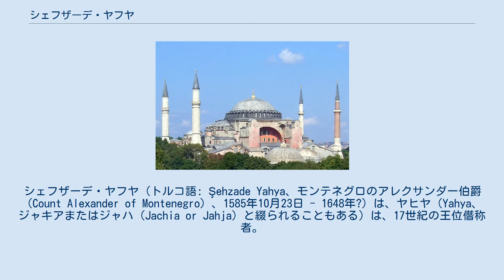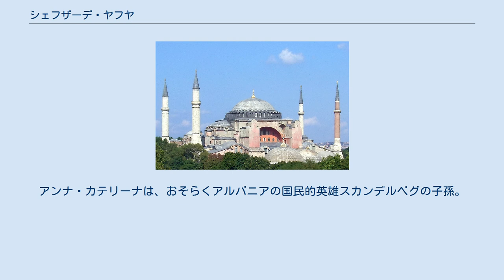シェフザーデ・ヤフヤ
シェフザーデ・ヤフヤ（トルコ語: Şehzade Yahya、モンテネグロのアレクサンダー伯爵（Count Alexander of Montenegro）、1585年10月23日 - 1648年?）は、ヤヒヤ（Yahya、ジャキアまたはジャハ（Jachia or Jahja）と綴られることもある）は、17世紀の王位僭称者。
ムラト3世の皇子であると偽称した。
 ヤフヤは1585年にムラト3世の皇子として生まれたとされ、母はサフィエ・スルタンとも、かつてトレビゾンド帝国を統治したコムネノス家の末裔のフレーン・ハトゥンとも言われる。
ヤフヤによると1595年のムラト3世の死後、兄弟殺しの慣行によって19人の皇子が殺害されたが、ヤフヤの母は彼を密かにギリシャ方面へと逃げ出させ、その後、ブルガリア、マケドニアへと逃亡したという。
その後、ヨーロッパを回り、各国に支持を求めた。
コサックの支持を得てからはイスタンブールを襲撃するなどした。
 1648年、もしくは1649年にモンテネグロの海沿いで死去した。
 Yahyaは、1630年代初頭、Yahyaが自分自身をその地域の公爵と呼ばれ始めたときに、 Drisht伯爵のPeter公爵の娘であるアンナ・カテリーナ（Anna Cat（t）erina）と結婚。
アンナ・カテリーナは、おそらくアルバニアの国民的英雄スカンデルベグの子孫。
彼らには、モーリス（Maurice、1635年生まれ）とエレナ（Elena、1638年生まれ）の2人の子供がいたとされる